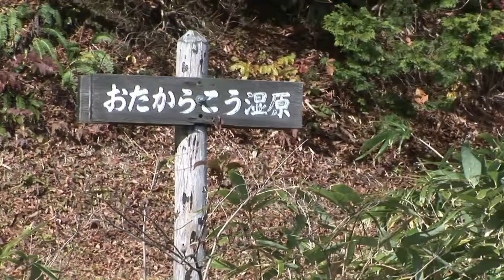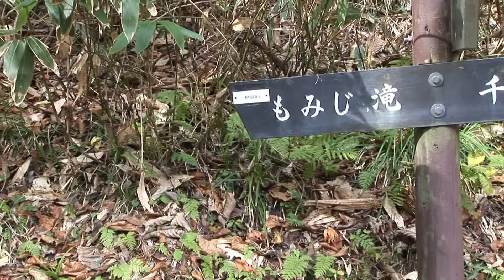穏やかな秋 森林公園